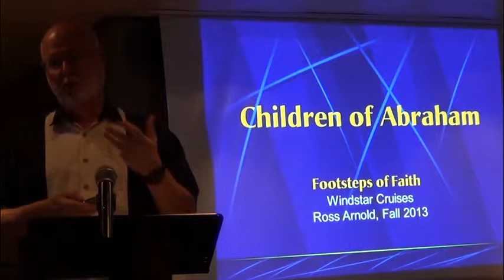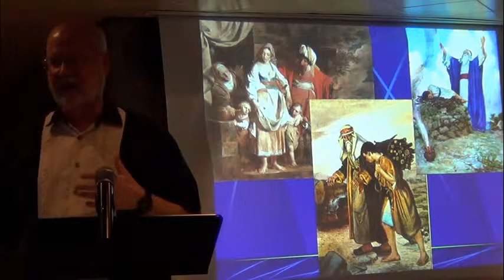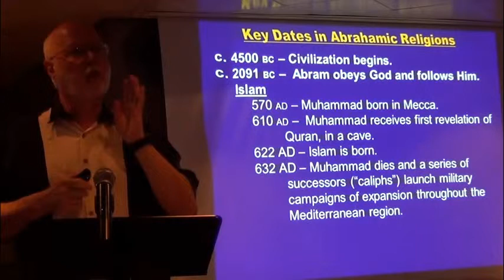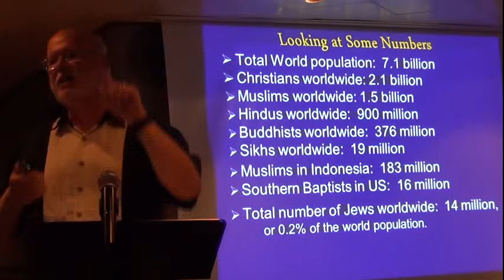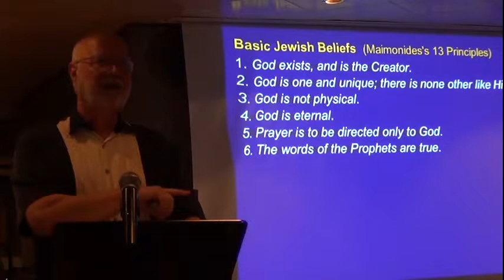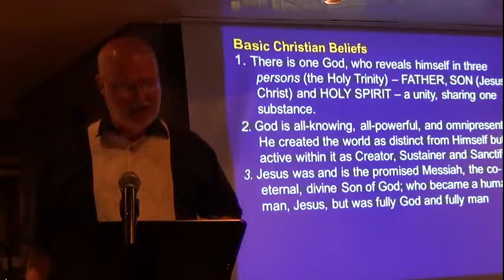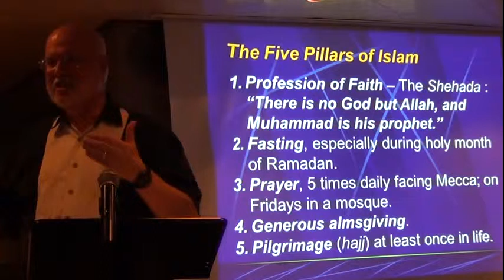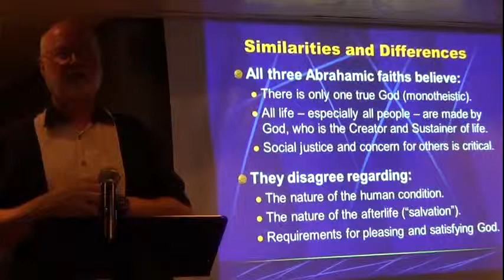Children of Abraham - Footsteps of Faith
This lecture took place aboard a "Footsteps of Faith" Windstar Cruise on the Mediterranean in October 2013.